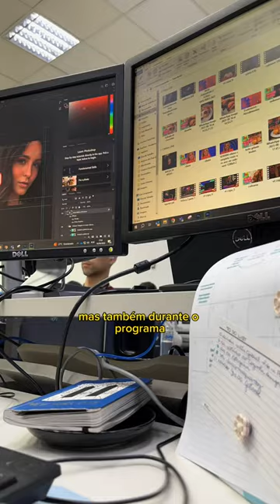Acompanhe a rotina de Estagiárias de Mídias Sociais!